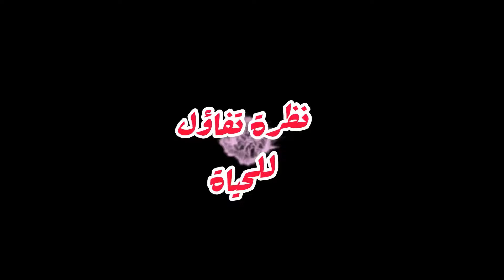جد راقية منظمات_عصرية لتزين ديكور#الحمام دخلي خودي#افكار لتغيير حمامك😍